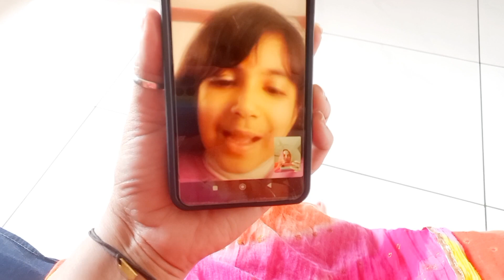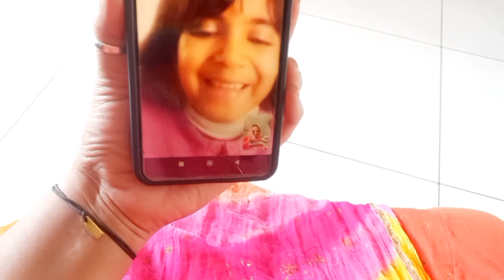Rajasthani dhokla//बनाया कुछ अलग तरह से// किस का birthday celebration kiya//Housewife family Vlog